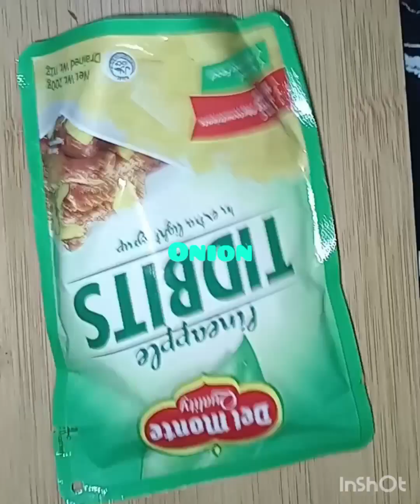sweet & sour pork